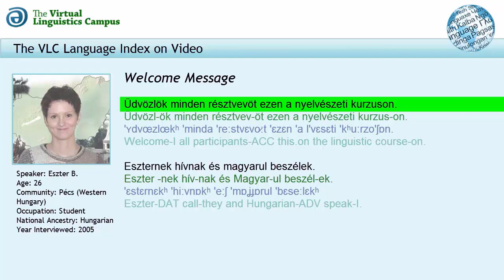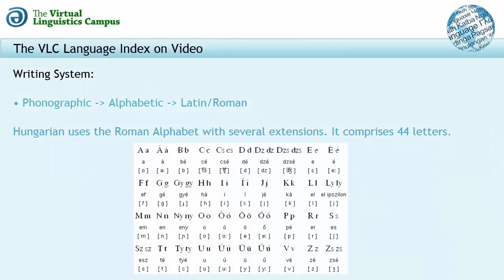Hungarian - The VLC Language Index on Video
In this short teaser video, the basic linguistic parameters of Hungarian (ISO-Code: HUN) are presented alongside a welcoming message by the native speaker plus a presentation of the Hungarian version of "The North Wind and the Sun".